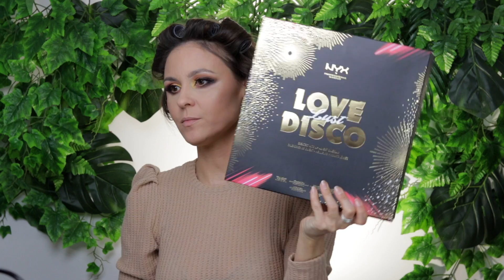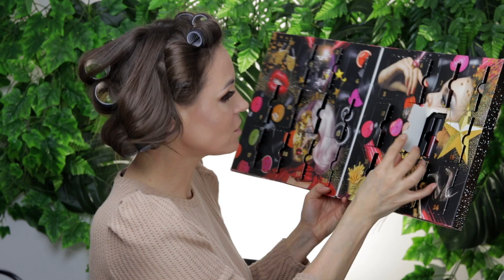TANIE Nowości BELL z BIEDRONKI ✶ WŁOSY - OBJĘTOŚĆ ZA 4 ZŁ 😳 WOW ❤️Podkład do cery dojrzałej❤️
HEJ, CZEŚĆ I CZOŁEM 🤗
Dzisiaj testuje nowości z Biedronki i nie tylko.. Ogólnie jestem pod wrażeniem🥰 Podkład wygląda tak ślicznie że... WOW  Dlaczego ominęła mnie ta pozycja do tej PORY ???